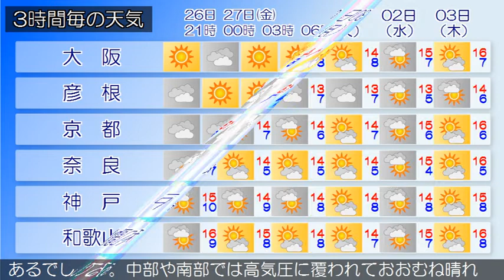2020/11/26 近畿地方の天気予報 夕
大阪府は、気圧の谷や湿った空気の影響でおおむね曇っていま
す。２６日の大阪府は、気圧の谷や湿った空気の影響でおおむ
ね曇るでしょう。２７日の大阪府は、高気圧に覆われて晴れま
すが、気圧の谷や湿った空気の影響で夕方から曇り、夜遅くは
雨の降る所がある見込みです。【近畿地方】近畿地方は、気圧
の谷や湿った空気の影響でおおむね曇り、北部では雨の降って
いる所があります。２６日の近畿地方は、気圧の谷や湿った空
気の影響でおおむね曇り、北部を中心に雨の降る所があるでし
ょう。２７日の近畿地方は、北部では気圧の谷や湿った空気の
影響でおおむね曇り、夜は雨が降る見込みです。雷を伴う所が
あるでしょう。中部や南部では高気圧に覆われておおむね晴れ
る見込みです。夜遅くは雨や雷雨の所があるでしょう。